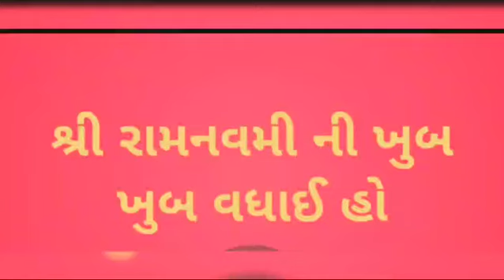RAM NAVMI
Video from Shah Mahesh Bhagvandas